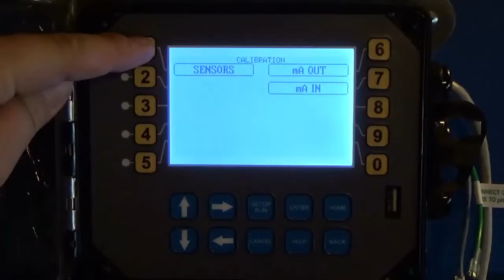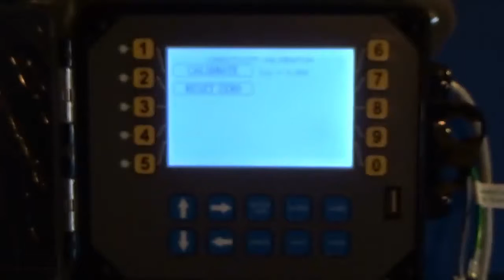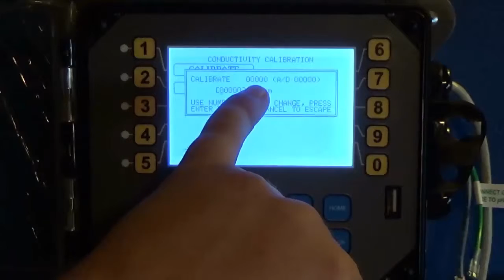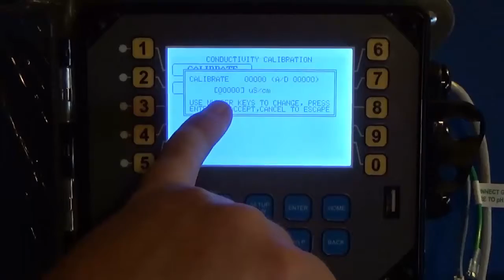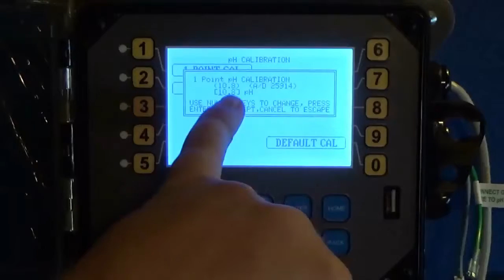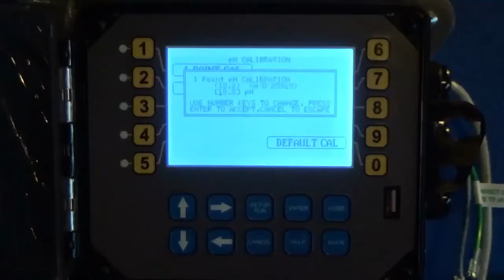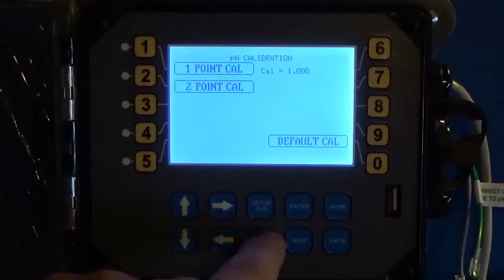MegaTron XS - Calibration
How to setup MegaTron XS - Calibration